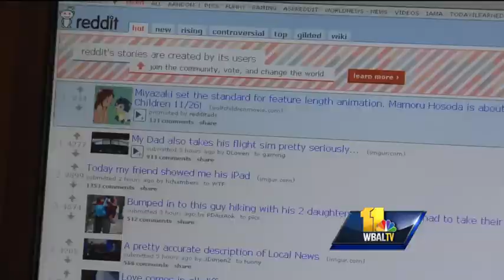Reddit founder talks entrepreneurship with students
The creator of the popular website Reddit.com is from Maryland, and on Tuesday, he shared his entrepreneurial spirit with students at Johns Hopkins to encourage them to foster new ideas.  Kerry Cavanaugh has more on Alexis Ohanian.